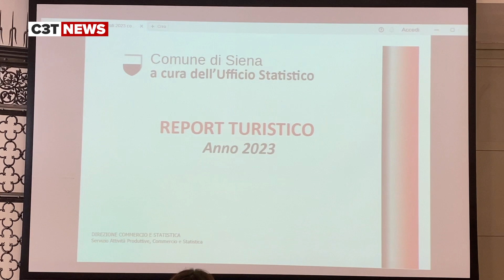C3T NEWS giovedi 14 Marzo 2024